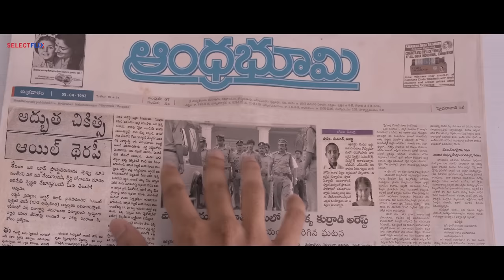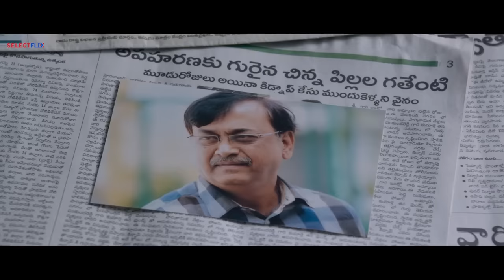Dhruv - Hindi Dubbed Full Movie | Ram Charan | Arvind Swamy | Rakul Preet Singh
. Original Movie Name: Dhruva
Hindi Dubbed Movie Name: Dhruv

Dhruva, an IPS officer, discovers a strong network of organized crime. He then intends to take down the mastermind behind a huge racket and encounters numerous challenges on his way.

Produced by Allu Aravind, N. V. Prasad
Written by Vema Reddy (dialogues), Shivgopal Krishna (hindi dialogues)
Screenplay by Surender Reddy
Story by Mohan Raja
Based on Thani Oruvan by Mohan Raja

Starring -
Ram Charan
Arvind Swamy
Rakul Preet Singh
Navdeep

Edited by Naveen Nooli
Production Company - Geetha Arts

Also You Can:
'LIKE' us on Facebook: